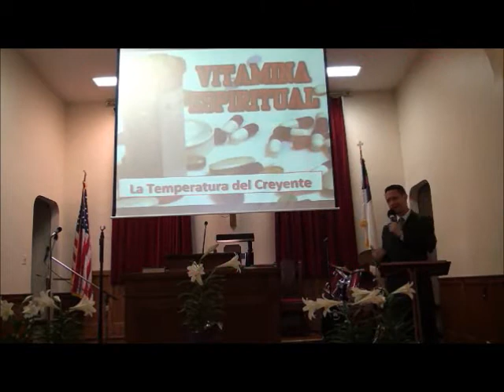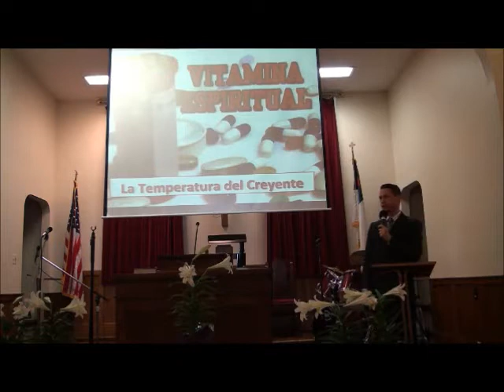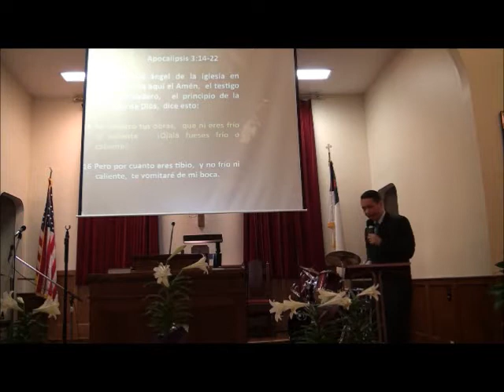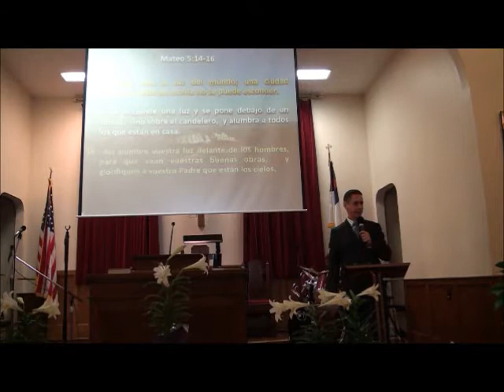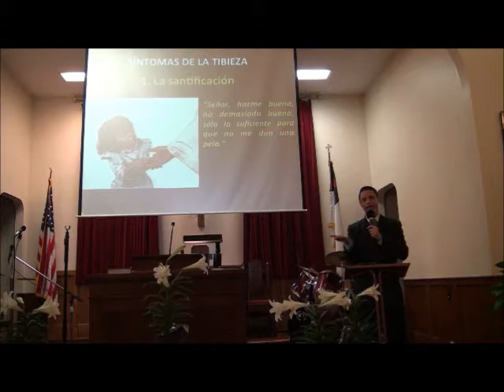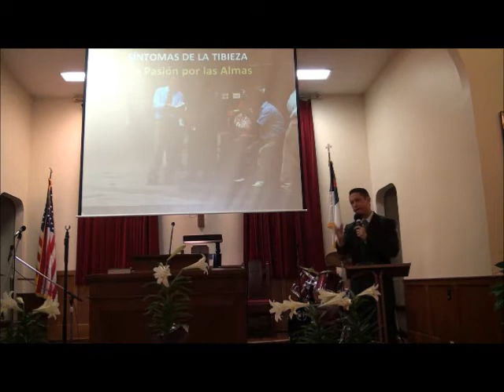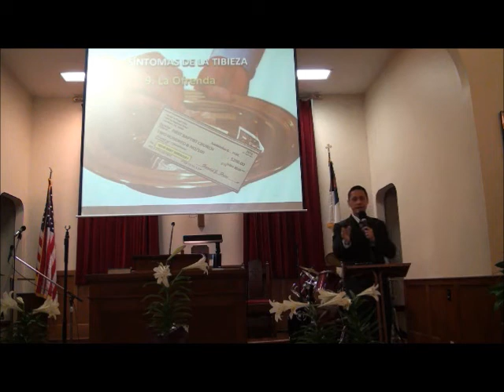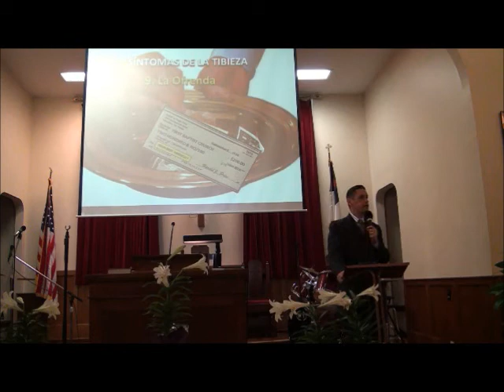La temperatura del creyente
Las vitaminas del creyente